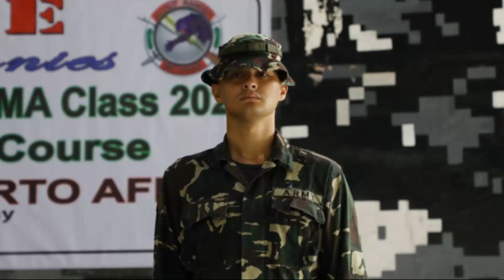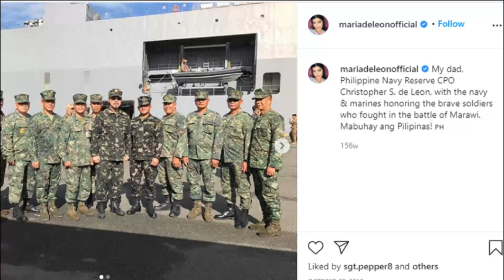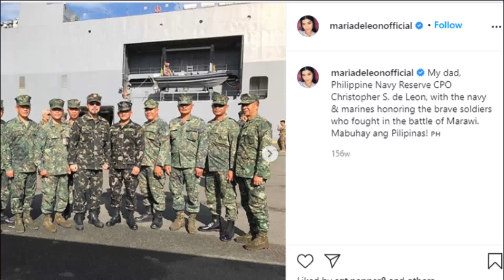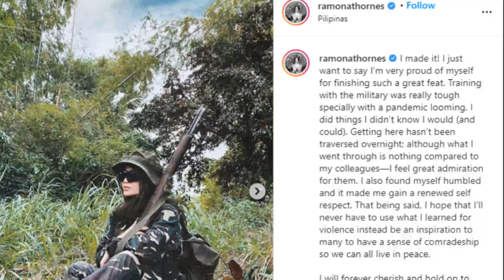Pinoy Celebs na mga Reserve Military Officers ng AFP | Vilma Santos, Gerald Anderson, Arci Munoz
Ang reserve force ng Armed forces of the Philippines ay mga military back up o reinforcement kapag may giyera, pananakop, rebelyon o ano mang uri ng banta sa ating bansa.

Ang mga miyembro nito ay inaasahan na maging on call para tumulong sa relief and rescue operations kapag may mga sakuna at kalamidad. Ilan sa ating mga iniidolong artista ay bahagi nito. Sinu sino sila?

Pinoy Celebs na mga Reserve Military Officers

Vilma Santos

Taong 2012 ng maging reserve officer ng Philippine Air Force si Ate Vi. May ranggo siyang lieutenant colonel.

Naninilbihan noon bilang Gobernador ng Batangas si At Vi nang makamit niya ang kanyang ranggo.

Isabel Granada

Nagpadala ng kanilang mga pakikiramay ang Philippine Air Force  nang namayapa noong 2017 ang aktres at  Reservist Airwoman 2nd Class na si Isabel Granada.

Ejay Falcon

Taong 2019, nang inamin ni Ejay Falcon na miyembro na siya ng Philippine Air Force reserve unit.

Dingdong Dantes

Unang nagpalista si Dingdong bilang Philippine Navy reservist noong 2006.

Ngayon ay isa na siyang  lieutenant commander ng Philippine Navy.

Matteo Guidicelli

Nakapagtapos din ng one month training bilang reservist si Matteo noong 2019.

Gerald Anderson

Nakapagtapos naman ng 3 day military training course sa Camp Tecson, Bulacan ang aktor na si Gerald Anderson

Isa ding reservist si Boyet at may ranggo siya na Chief Petty Officer. Noong 2017 ay ipinagdiwang niya ang kanyang 61st birthday sa pamamagitan ng pagpupugay sa mga navy at marine officers na nakipaglaban sa giyera sa Marawi City.

Rocco Nacino

Last year ay nanumpa si Rocco bilang Petty Officer (PO) 3rd Class sa Philippine Navy.

Diether Ocampo

Pinasok naman ni Diether ang Philippine Coast Guard Auxiliary, matapos niya sumailalim sa indoctrination ceremonies, orientations, conventions, trainings, seminars and outreach activities.

Manny Pacquiao

Ang eight division world boxing champion na si manny Pacquiao ay nagpalita sa  Army reserve force na may ranggo an sergeant noong April 2006.

Vicente Sotto III

Ang co host ng Eat Bulaga na si Tito Sotto ay proud member ng Philippine Army. Na promote siya bilang lieutenant colonel sa Philippine Army Reserve noong 2013.

Herbert Bautista

Ang dating Quezon City Mayor na si Herbert Bautista ay nagbalik serbisyo noong Marso ng 2020 bilang commanding general ng Ready Reserve IB PH Army dahil sa banta ng pandemya.

Ronnie Liang

Lingid sa kaalaman ng iba ay isang licensed pilot si Ronnie. Hindi rin alam ng lahat na siya ay isang army reservist.

Jm De Guzman and Arci Munoz

Parehong nag train ang dalawang magkaibigan na sina JM at Arci bilang resrvist ng Philippine Air Force noong Araw ng Kalayaan.

Richard Gomez and Lucy Marie Gomez

Ang aktor at Ormoc mayor na si Richard Gomez ay reservist ng Navy, at may rank na Chief Petty Officer.